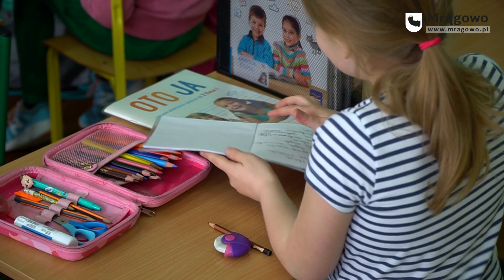Młodsi uczniowie wracają do szkół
Uczniowie klas I-III częściowo wracają do nauki w szkołach. Od dziś edukacja prowadzona jest w trybie hybrydowym - 50 proc. uczniów ma zajęcia w budynku szkoły, a pozostała część uczy się zdalnie.

Czy uczniowie są zadowoleni z powrotu do szkolnych ławek?
Co o tym sądzą nauczyciele?
Sprawdziliśmy to w Szkole Podstawowej Nr 4 im. Stefana "Grota" Roweckiego w Mrągowie.